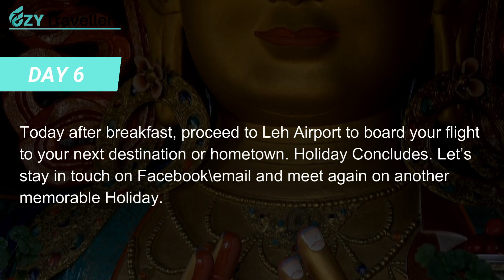Explore Ladakh's Enchanting Sights: Leh Nubra Pangong Adventure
Embark on the mesmerizing Leh Nubra with Pangong Tour, a 6-day adventure through Ladakh's enchanting sights. Experience Leh's mystique landscapes, uncover Nubra Valley's hidden gems, and be awed by Pangong Lake's beauty. Immerse in monastery calmness, traverse sand dunes, and gaze at crystal-clear waters. This unforgettable journey promises everlasting memories. Explore Leh's treasures, venture to Nubra Valley via the world's highest motorable pass, visit Pangong Tso's stunning lake, and discover Leh's cultural gems. Bid farewell to Leh after an enriching experience.

Ezytravellers
🏣 Address: 103/55 Holt Street, Surry Hills NSW 2010 Australia.